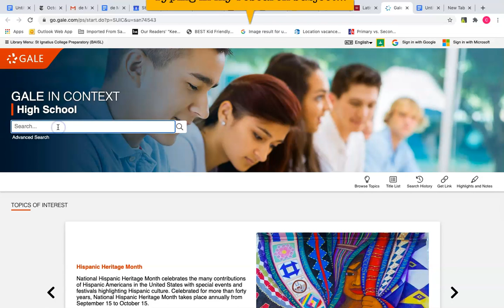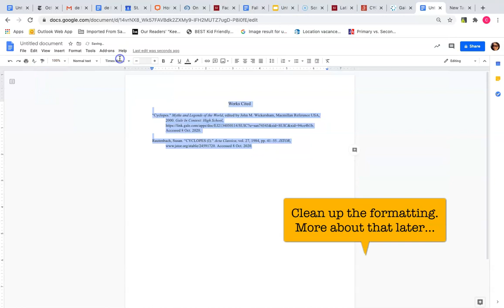Citations - Done for you!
Library databases offer pre-formatted MLA citations ready to be copied and pasted into your Works Cited Page.  Here is a 1.5 minute demo.